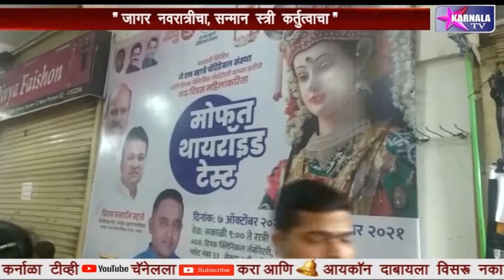नऊ दिवस मोफत थायरॉईड चेकअप शिबिराचे दिपक क्लिनिकल लॅबोरेटरी येथे आयोजन